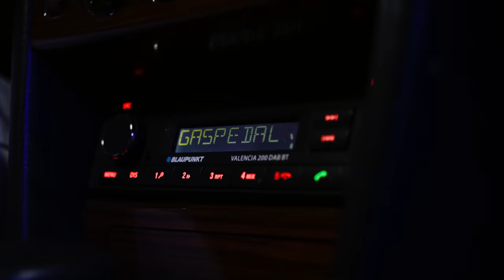Skofi - Gaspedal (prod. Skyfarmer)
Director -  Law Wallner
DOP + Post-Production - Zehnzwanzig
3D Visuals - Wink182
Gaffer - Raphael Riegler
HMU - Tina
Special thanks to:
Available Lights, Maximilian Hofko, Tina + Lorenzo, Jakob Schwarz

Produced by Skyfarmer
Lyrics by Skofi

LYRICS:

meine problems drücken heavy aufs gaspedal
keine rücksicht, halt den radius schmal
ich rast aus komm ich nicht pünktlich an
fast drift, uhr tickt doch fahr ohne plan yeah

tage lange einsicht
ich weiß nicht was ich verbrochen hab
verdränge worte, skippe orte die ich mochte mal
weiß nicht ob sich irgendetwas ändert wenn ich offen sag
meine emotions schwappen über und ich hoff aufs grab

ich will keine last sein
halte den kreis klein
bleibe still und puff ein
verbrauch mich teilzeit

alles geht bergab nein
ich seh nach oben doch wär schon ziemlich gelogen würd ich sagen ich schlaf gut ein

rauch schmeckt
tisch gedeckt
ja wischweg was nicht gut tut
brenn für das game
bis ich vom sprinten blute
renn um mich selbst
und ich häng an was fest
was mich eigentlich nur mutet

kannst du dich erinnern
als ich dacht es könnt nicht schlimmer kommen
allein im zimmer doch im kopf konnten sich stimmen formen
ohne jedes low hätt ich vielleicht niemals so high geballt
denk an leute die mich kennen doch hab die fam an board